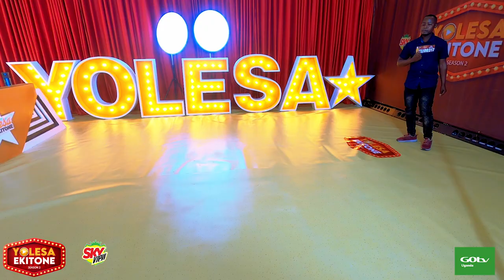YOLESA EKITONE S2 - MUTEBI Judge Alex tamwagala Kampala (FULL PERFORMANCE) @KUNTA PRODUCTIONS.